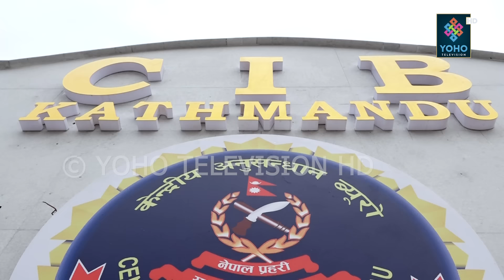Exclusive: यसरी पक्राउ परे अरुण चौधरी, CIB देखी अदालतसम्म पच्छ्याउँदा... | YOHO TV HD